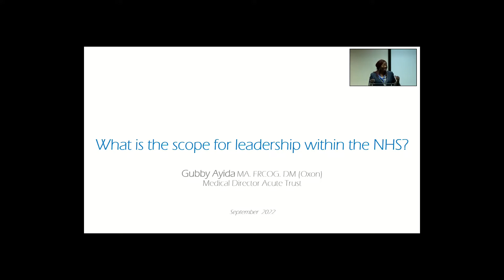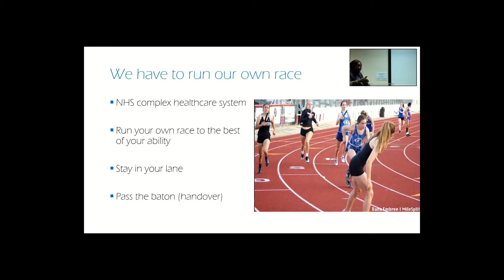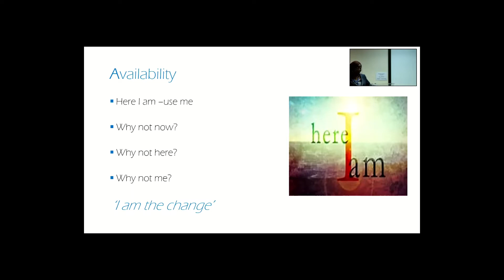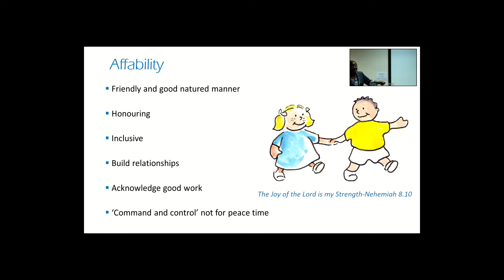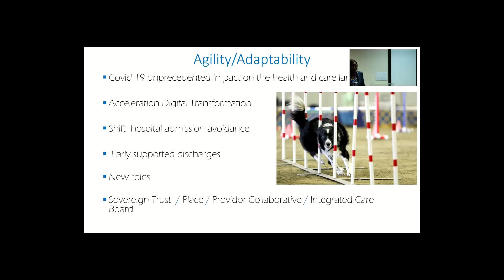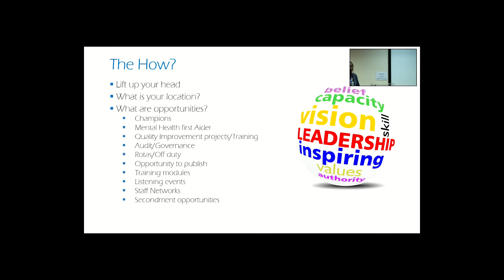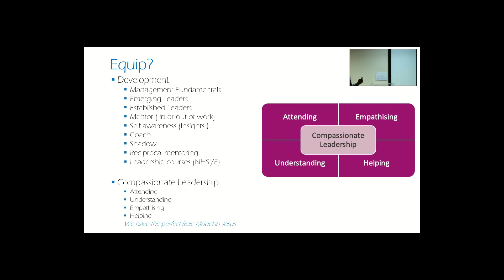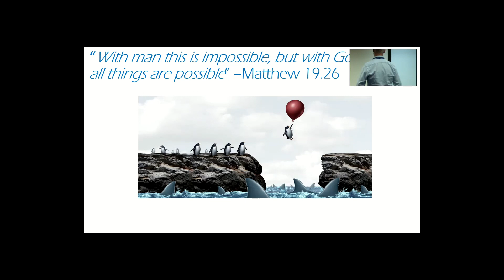Gubby Ayida - Serving Not Sinking, a Christians in Healthcare Leadership Network (CHLN) event